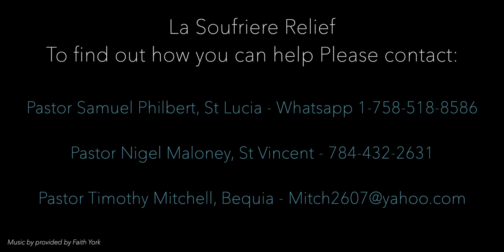A local church response to a devastating emergency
Watch as local churches across the Caribbean ask for your help in St. Vincent. As you may have heard, a volcano recently erupted and has caused wide-spread devastation in that area of the Caribbean.

Thank you in advance for all of your help!